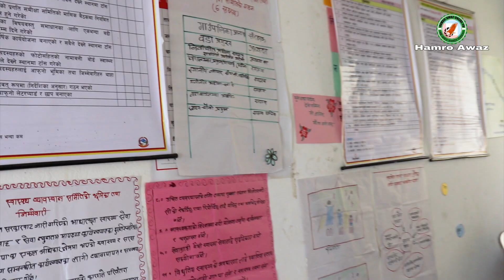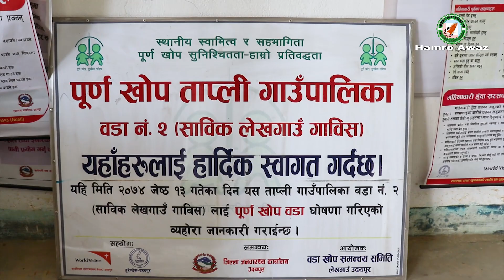यस्ताे रैछ ताप्ली पाेखरीकाे रहस्य | Ganesh Shrestha | गणेश ब. श्रेष्ठ | Tapli Gaupalika- 2, Udhyapu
स्तरीय म्युजिक भिडियो, टेलिचलचित्र, चलचित्र, लघु चलचित्र आदि निर्माण गर्न, खेल्न तथा पोष्ट प्रोडक्सनको लागी सम्पर्क राख्नु होस् ।

Hamro awaz हाम्रोआवज

Mobile No.
Hamro awaz हाम्रोआवज

Mobile No
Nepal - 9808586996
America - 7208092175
Macau-   63344455
Hongkong-  90399846